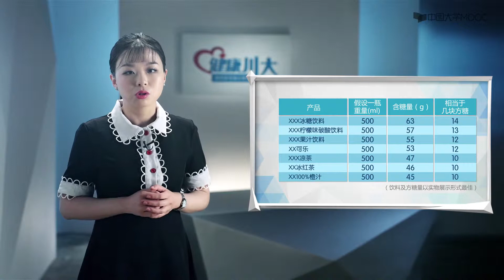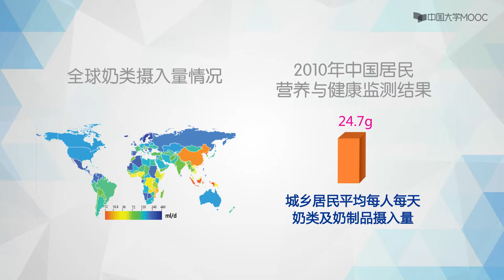吃货的营养学修养 精品公开课 来自饮料的暴击 5.如何应对乳糖不耐受？